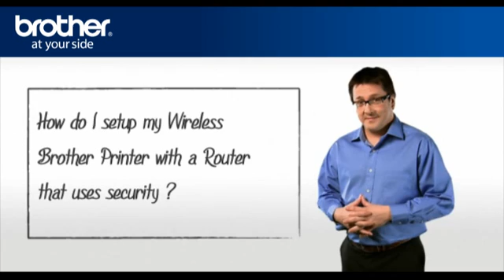Setup my Wireless Brother Printer with a router that uses security. q7d_intro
Brother Canada Customer support on how to setup a Wireless Brother Printer with a router that uses security for Windows 7, Windows XP or Windows Vista.

Valid instructions for: HL-3070CW